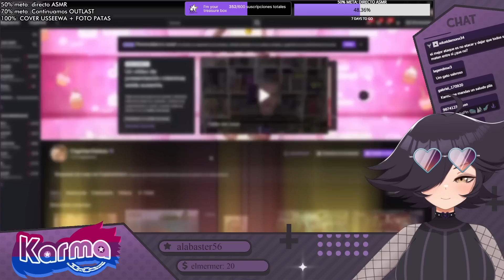🤩Minecraft PERO las FLORES me dan ITEMS OP💪🏼 Karma Reaccion